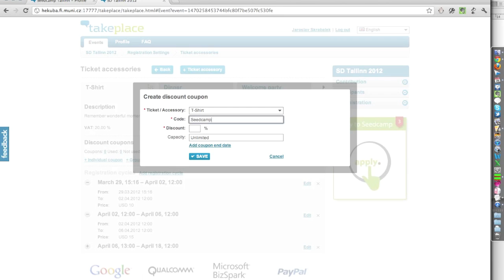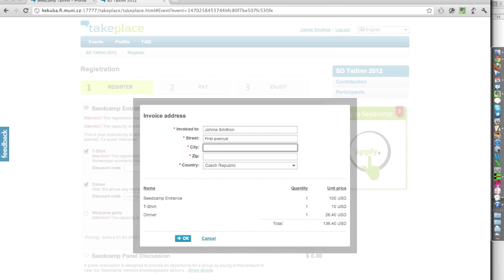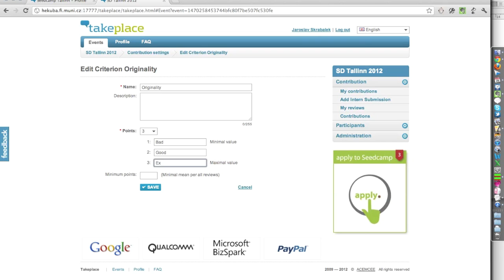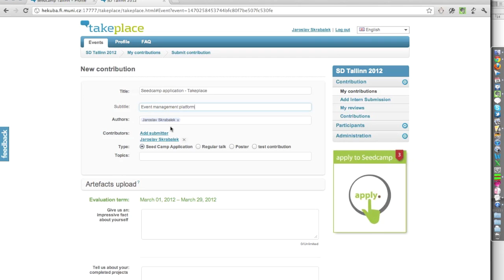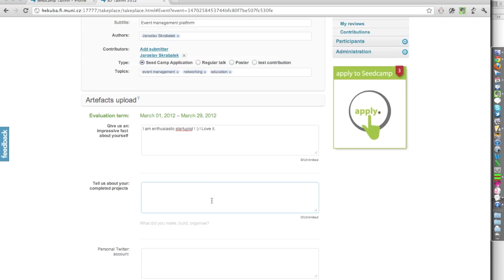Takeplace overview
Overview of the Takeplace - an event management platform - functionality briefly.